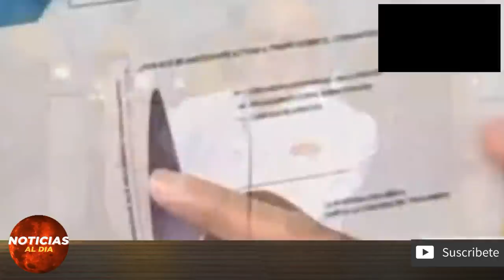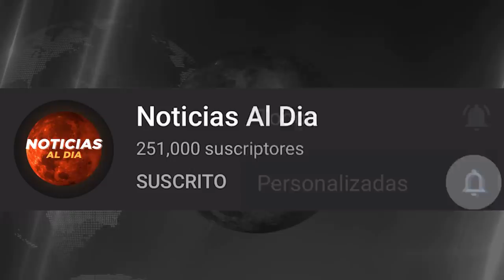ESTE FUE EL NUEVO MENSAJE DE MADURO - Noticias De Venezuela Hoy 27 De Mayo 2020 -VENEZUELA SEGUROS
ultima hora venezuela 28 de mayo 2020
noticias 28 de mayo 2020
venezuela noticias de hoy
juan guaido noticias
venezuela noticias 28 de mayo 2020
ultimas noticias venezuela 28 de mayo 2020
noticias de hoy 28 de mayo 2020
noticias venezuela 28 de mayo 2020
noticias venezuela
venezuela ultimas noticias
noticias de hoy mayo
venezuela hoy 28 de mayo 2020
ultima hora hoy
venezuela 28 de mayo 2020
noticias del mundo
hoy noticias 28 de mayo 2020